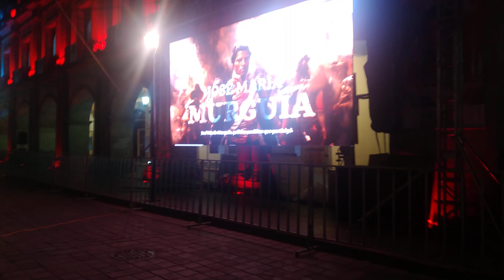señores aquí en el socalo de oaxaca hermoso 😜suscribase y active la 🛎